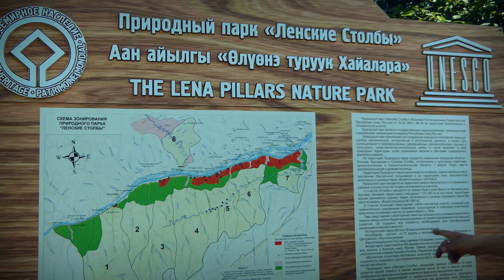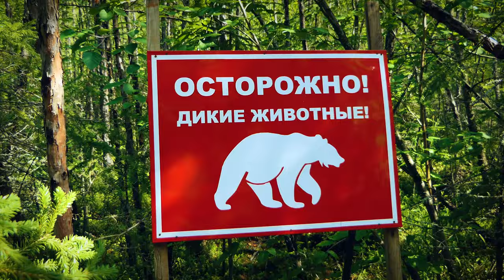Lena Pillars UNESCO World Heritage Site / YAKUTIA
Lena Pillars are located on the banks fo the Lena River about 3 hours journey from Yakutsk city (car). The pillars are a protected site under the UNESCO World Heritage.

They are considered an outstanding natural formation and being my first time there it was awesome. Especially to appreciate it from a boat, it was really something.

There are cruise ships that go there when the weather allows and even small planes that do fly overs. Any tourist agency can help.

Music
Иһирэх ырыа”. Кыл – кылыһахха Руслан Габышев импровизацията
"The Sinsere song". Ruslan Gabyshev Kyl kylykhah improvisation